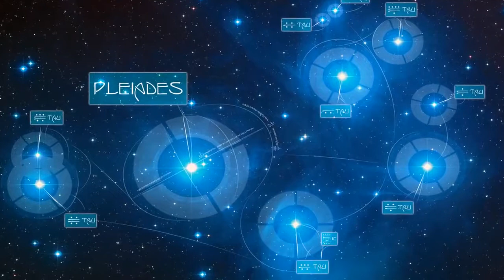Pleidians- everything you wanted to know